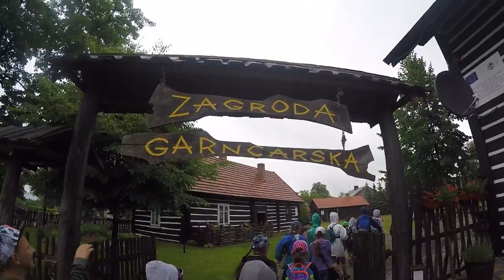LANCUT 2016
Wycieczka klas 4-tych do Łańcuta